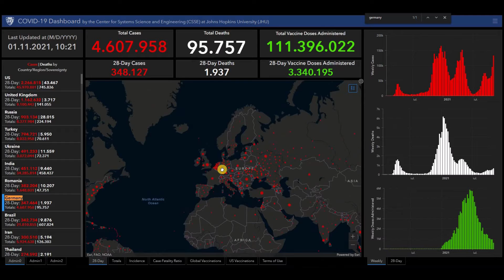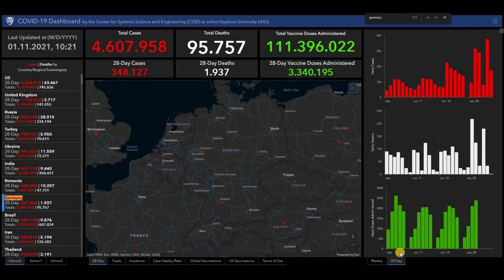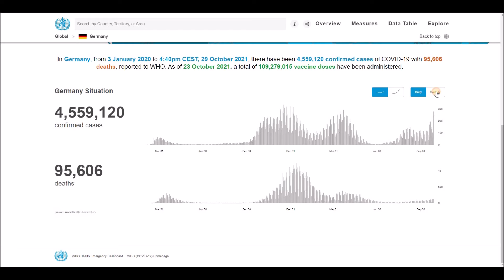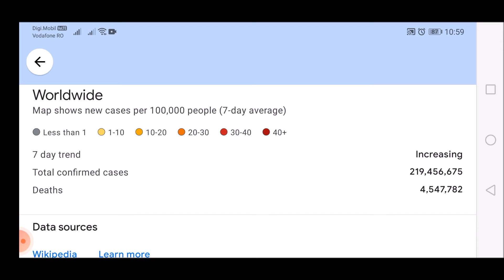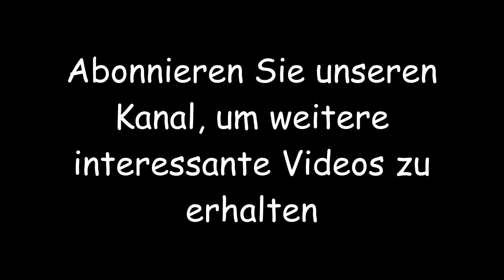Aktuelle Nachrichten und Statistiken zu Coronavirus (COVID-19) und Impfungen für Deutschland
Aktuelle Nachrichten und Statistiken zu Coronavirus (COVID-19) und Impfungen für Deutschland - 1. November 2021